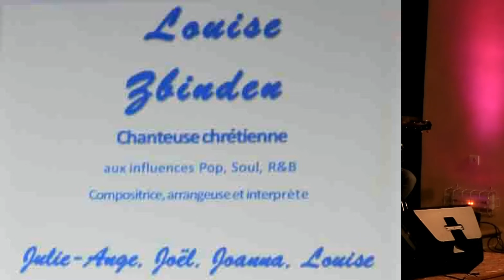Louise Zbinden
Concert au 6ième Festival GLORIA de la Chanson Chrétienne
Le samedi 25 octobre 2014 à 20h00 en l'église de Hirsingue